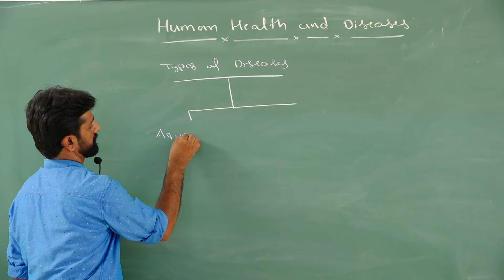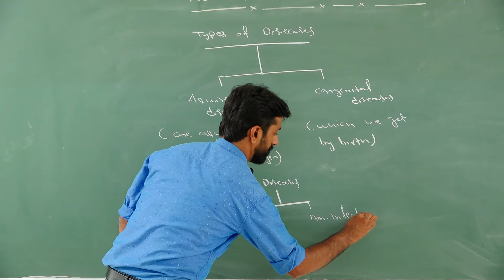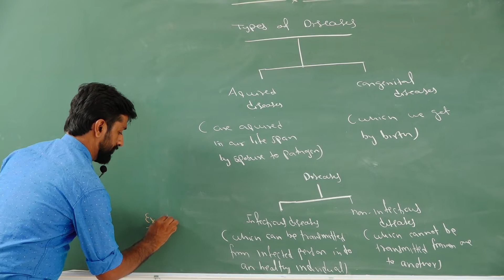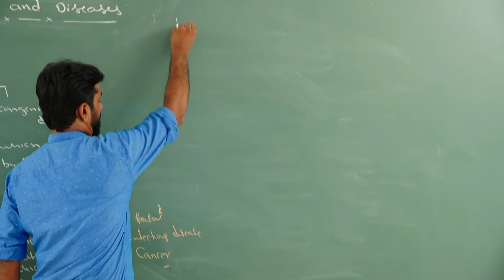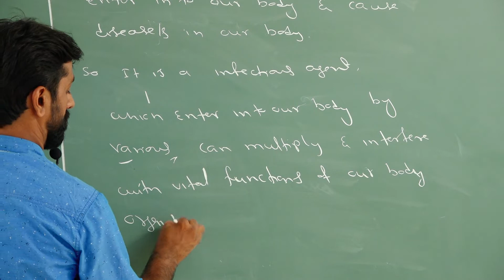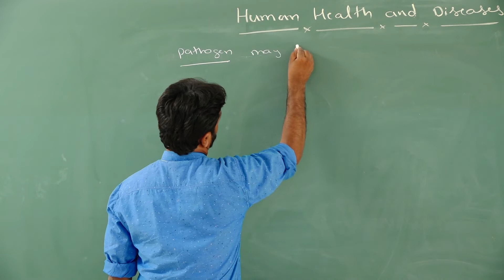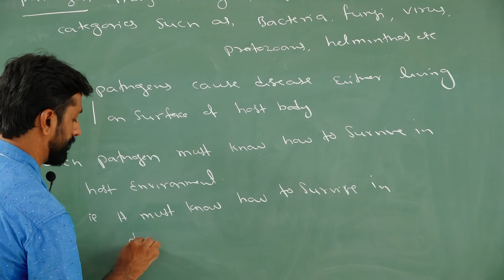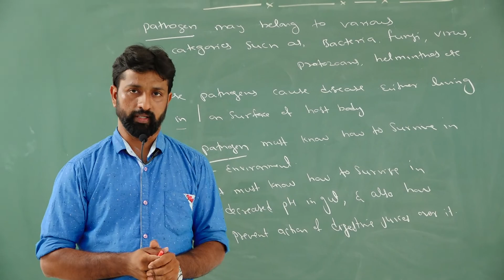[,Human Health & Diseases] Samartha Academy Pradeep Sir Part 2 [zoology]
Dear Students this video is regarding about Chapter Human Health & Diseases of zoology syallbus of 2nd PU .